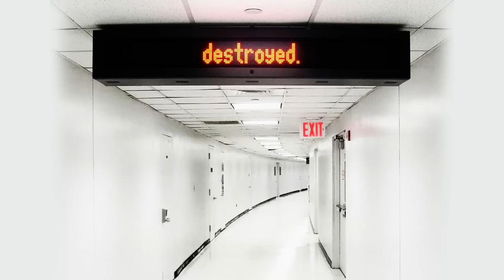Moby - The Broken Places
Destroyed is the tenth studio album by the musician Moby, release date of May 16, 2011. A photography book of the same name will be released in conjunction with the album.
Moby's latest sonic endeavour leans in a few directions -- classic Moby on one hand, that introverted, radio-friendly electronica we all know and (should) dislike. Poke around in the behind the faux-90's vocal sampling and there's some really spirited ambient-pop music nestled in these electronic tales of airport lounges and sleepless hotel nights.
Like no artist ever writes about those themes ay.

Destroyed New Album 2011